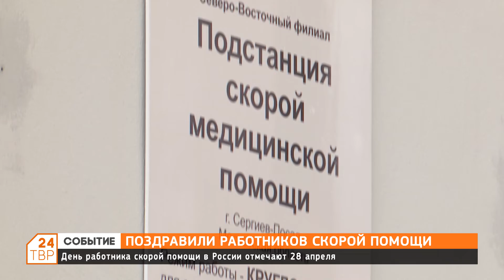Президент Торгово-промышленной палаты Олег Гаджиев поздравил работников скорой помощи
День работника скорой помощи в России отмечают 28 апреля.